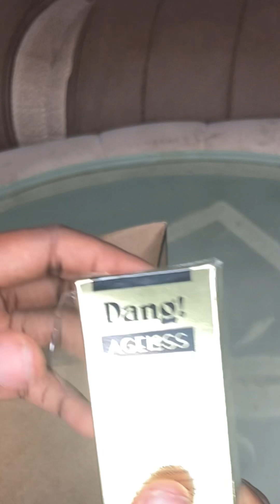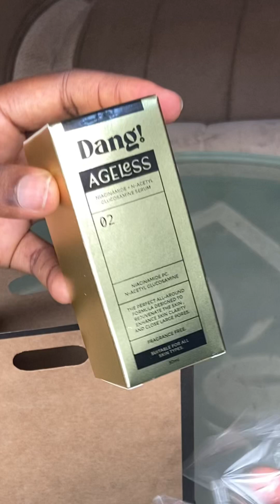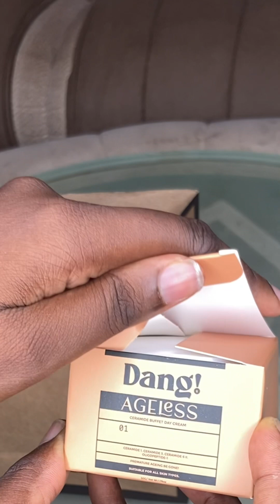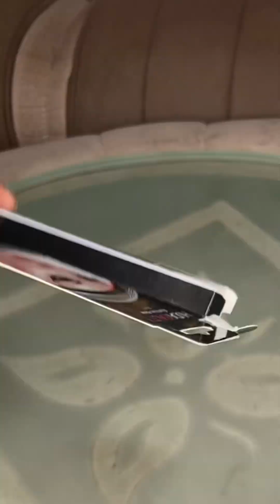Aesthetic Asmr Unboxing||Unboxing new Skincare and makeup✨